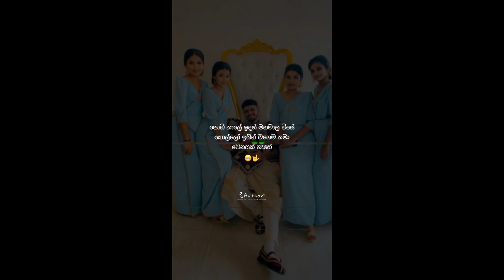New sinhala wadan tik tok video / new sinhala whatsapp status video[All in one ] (part 98)